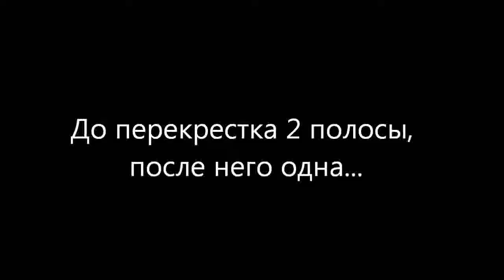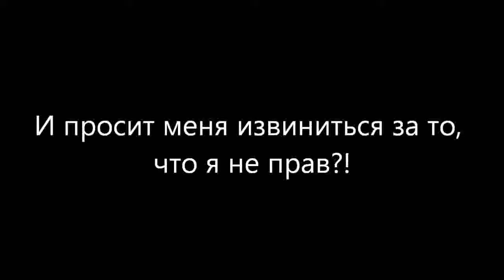best car accident and crash compilation over the world Russian Edition 2014 #1006